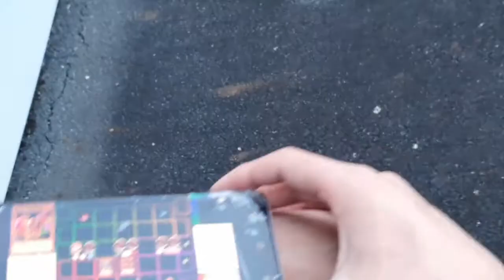Satisfaction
Satisfaction is dreams made manifest.
Fulfilment is Satisfaction. This channel is Satisfaction.
We seek Satisfaction.
We can't ever escape this world we live in. So we'll just have to be Satisfied staying here. Let's do incredible things together so that we're Satisfied!

The music in this video was made by Alex Lisi